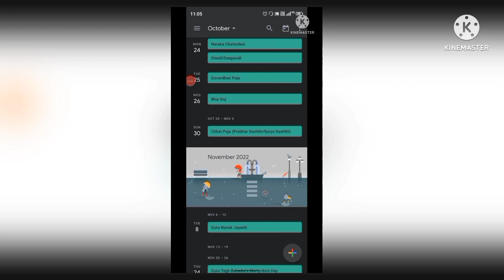I Play Lokicraft in 2050